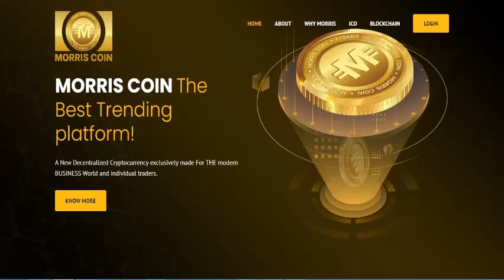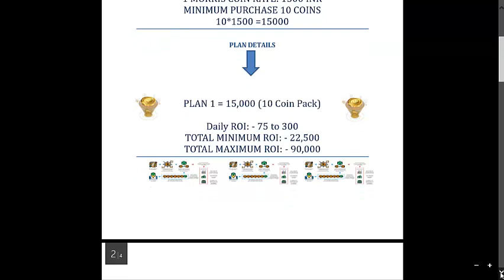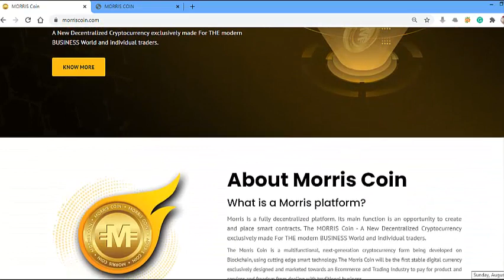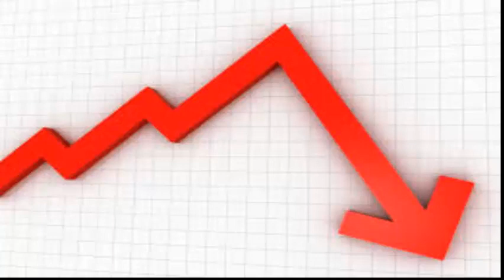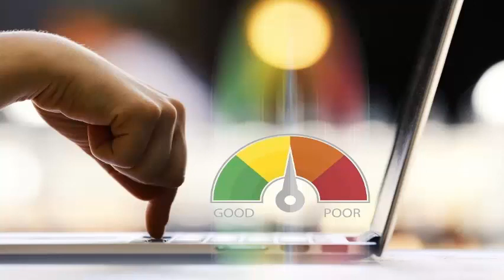Morris Coin Reviews and Rating in Tamil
Hi friends, Today we are going to see the Morris coin company. MORRIS COIN The Best Trending platform! A New Decentralized Cryptocurrency exclusively made For THE modern BUSINESS World and individual traders.
Rating for this company is 5/10.